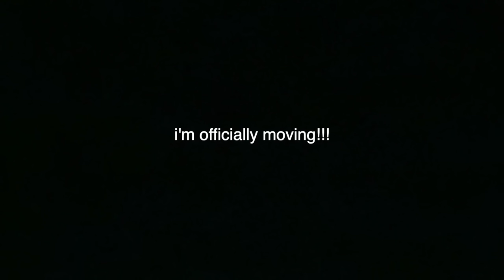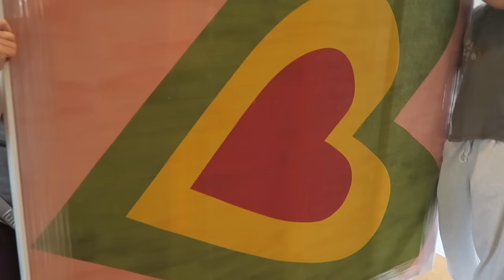MOVING VLOG (apartment tour + move in)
come move into my new apartment with me :) xxxx

Links:
Amazon Storefront
- Linked everything under "Apartment" List!!

Coffee Table: Olive Ateliers (They do monthly drops online!)

Jute Rug (Living Room)

Kitchen Table: Cost World Market (Not seeing it online anymore)

Bar Stools

Le Cruset Bowl

SMEG Tea Kettle

Bed Frame

Missoni Blanket

Parachute Home Pillow

Parachute Home Pillow Insert

Clear Console Table

hi guys! I'm Paige Mills and I make a bunch of different videos on fashion, makeup and weekly vlogs. I love sharing these parts of my life with you guys here on youtube.